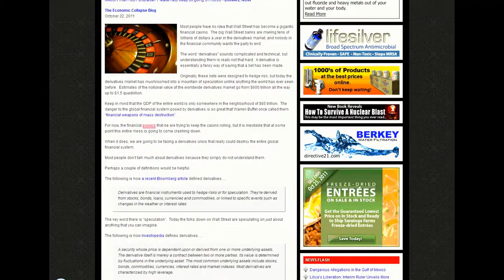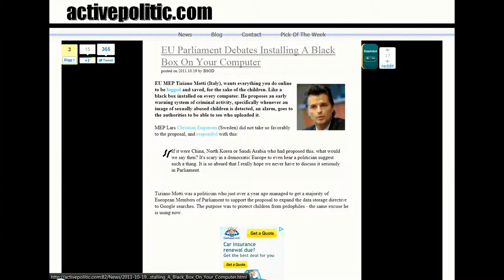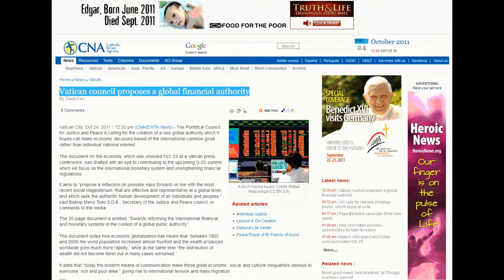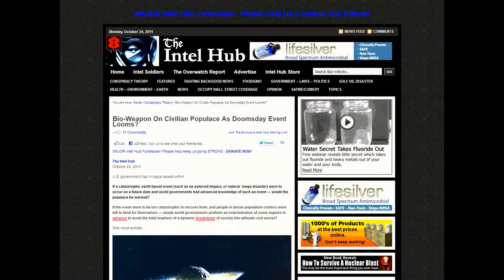Jolly News 25-10- 11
*~LINKS BELOW~*
~Momey~

~tec~

~polatics~

~youtube vids~